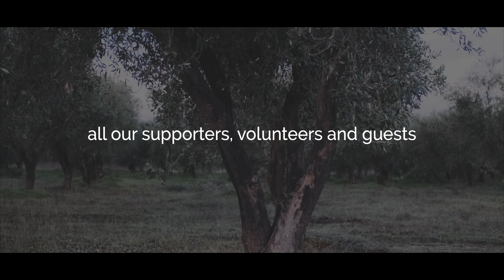our story, eumelia's story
eumelia organic agrotourism farm
Laconia, Peloponnese, Greece
filmmaker
Ondřej Vodák